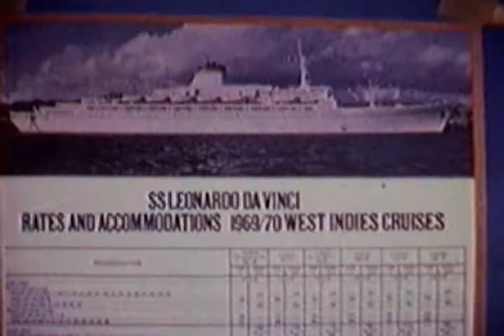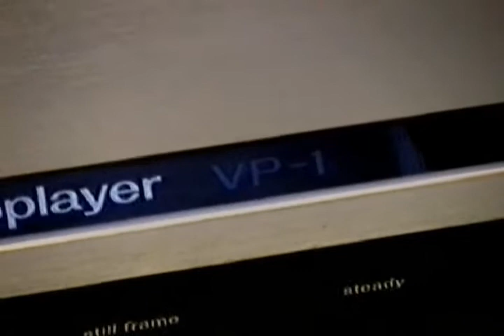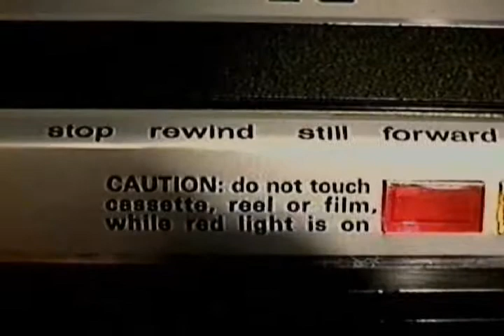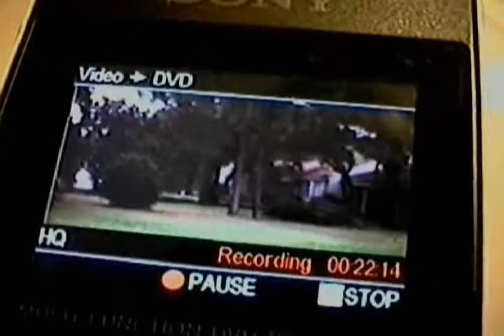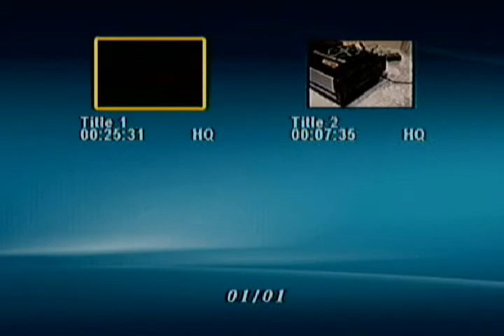Film & Tape to DVD Transfer Service Super8 8mm VHS VHS-C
Dr Virago Pete's Super 8 transfer service demonstration of 400ft reel transfer using Kodak Film Videoplayer VP-1 and Sony VRD-MC3 & processor box. Vintage footage of Carribean Cruise 1970 color corrected restored amateur film with vintage special effects and titling as found on the film. I see several spliced areas where 50ft reels were combined to make this home movie. I'm proud to own the last known working VP-1 video transfer machine. 740x480 resolution as recorded onto DVD. Actual output of machine is 540 scanlines which surpasses DVD resolution. The image as recorded on DVD is HD and displays clean and crisp on my Hi Definition projection TV (not shown) and any plasma TV or LCD or OLED tv. You'll love my transfer service.

What is unique about my Super8 film to DVD transfer service is my Kodak VP-1 Videoplayer which uses rubber rollers and no sprockets. It uses a flying spot scanner (no bulbs) and has color correction and framing and more controls which give a broadcast quality picture.

Kodak only made 50 of these machines (see my website drviragopete.com) and I have one that is in mint condition and the other known machine is in the Kodak Museum in New York. It is unknown whether the museum machine works or is just a display. Mine is 100 working and has every attachment and is like brand new. I am well known for my technical expertise in restoring vintage machinery and electronics. I have also taught technical subjects including electronics at the college level. You can bet your bottom dollar this VP-1 is pristine.

This model of machine was used to transfer the Kennedy assasination footage (sad) Apollo astronaut movies as shot by the astronauts themselves on board craft , flower chilldren footage, riots and demonstrations (sad), vintage legendary musician footage and more. If you remember footage from the news, or tv shows which showed cartoons,  short film segments, newscasts or other events in the 70s and 80s- you weren't watching a tape. You were watching the output of the VP-1 broadcast through the antenna towers to your color television set. This unit is 100% solid state and was way of its time in technology.

Many universities, television stations, historical institutions and government agencies used the VP-1. The historical movies are of excellent quality and done in realtime with sound and picture. The price tag of these units in 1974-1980 was beyond what the consumer could afford. $8000 price tag back the  translates to half the cost of your house today. Coupled with the fact that it is super rare which makes it priceless.

Super8 is still being shot today with brand new film stock and new or old cameras. My machine also does sound- which this particular reel had no sound.

The end of this video shows my VP-1 transfering the contents of a reel to DVD. I find that the Sony VRD-MC3  is the best DVD recorder and I have run many test with an oscilloscope and have tested many brand and models of recorders. It is my opinition that the VP-1 is the very best telecine machine ever made. It is my opinion that the Sony VRD-MC3 is the very best DVD recorder ever made. The accuracy of the transfers are superb.

The color rendition and detail are second to none. The film shown is amateur footage aboard the "SS Leonardo Da Vinci" during carribean cruise. Dated 1970 this film reel is 40year old and stored properly and retains much of its color and detail. It has been edited to fit in the Youtube 10 minute allotted space. Also detail and quality on internet is not as high due to compression and small window. Actual DVD copy is HDTV high resolution on archival DVD disc at highest quality. Notice blue skies, green trees, white shirts, and excellent color accuracy. Call me to have your own movies and films transferred to DVD on this professional machine- the last few minutes of this video clip show the transfer process of super8 film to DVD.

Whether you have family movies or movies of historical significance- call me to discuss your needs and pricing.

location: Illinois USA
Dr Virago Pete